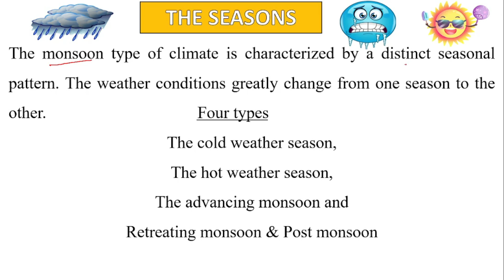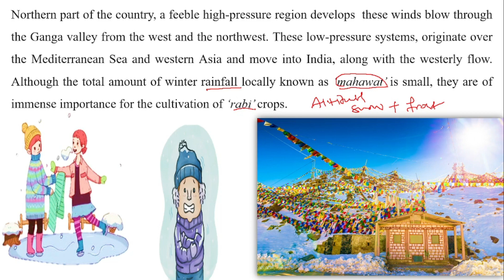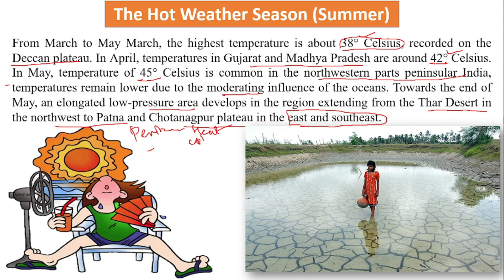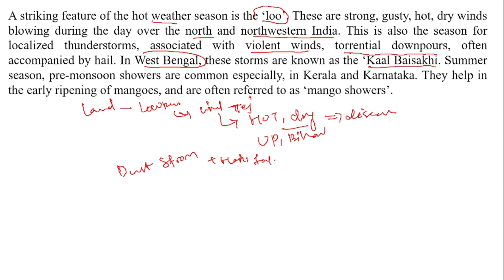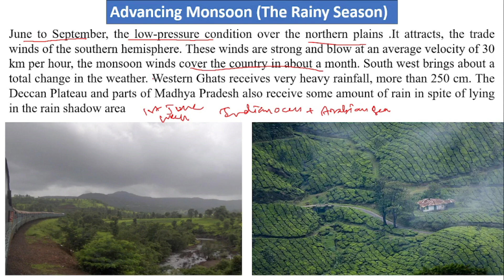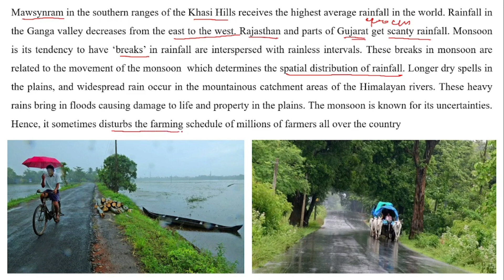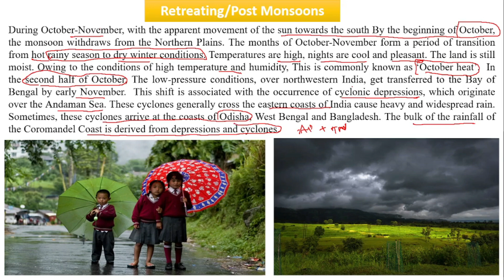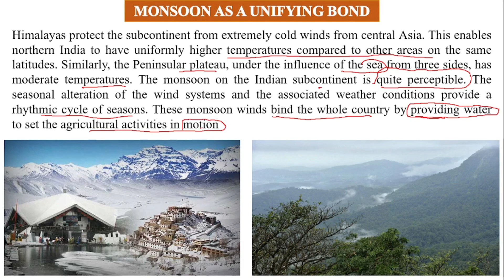Geography | Climate | Full Chapter | ncert | Indian geography | odia | Note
✔️ Class: 9th
✔️ Subject: Geography
✔️ Chapter: Climate (Geography)
✔️ Topic Name: Climate Full Chapter Class 9 | CBSE Class 9 Geography Chapter 4
✔️ Topics Covered in This Video: Full Chapter Explanation from Class 9 Geography Chapter 4 Climate In have been discussed in this video

Here you will find General knowledge || Current Affairs || Science & Technology || History || Polity ||Geography ||Economics ||Physics || Chemistry || Biology ||Computer ||  Science & Technology || Defense || Space Technology || Indian Map & World Map || Social education video.Most important Question for upcoming exam OPSC II OSSC IIOSSSC II SSC II OTHERS . MOCK TEST OF GK/GS will be always  available.

1. climate class 9 ncert geography
2. climate class 9
3. climate class 9 cbse geography
4. chapter climate class 9
5. class 9 geography chapter 4 climate
In this Video :
A) Climate Full Chapter
B) CBSE Class 9 SST
C) Indian Monsoon
D) Factors affecting Indian Monsoon
E) Advancing Monsoon
F) Retreating Monsoon
G) Factors affecting Climate
H) Monsoon as a unifying bond
I) Climatic control